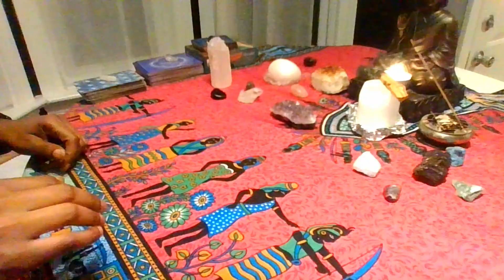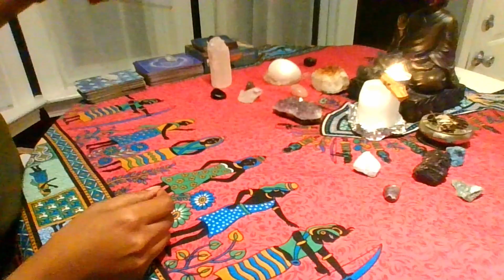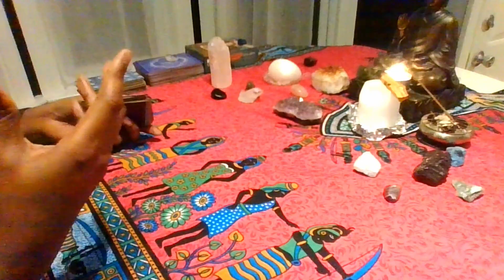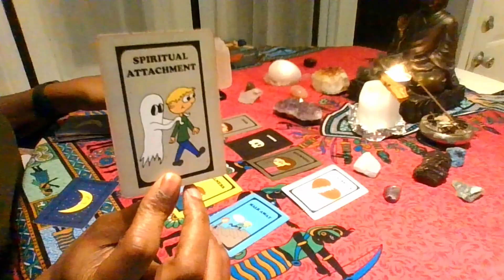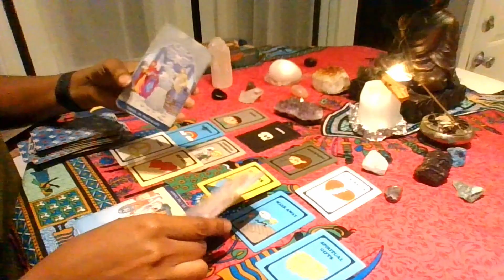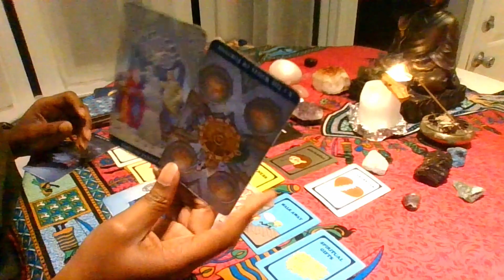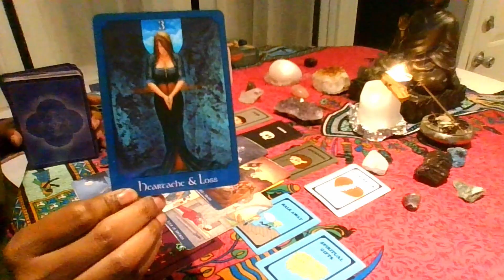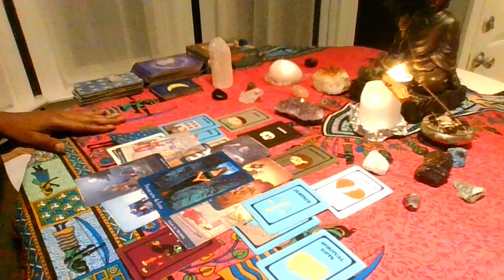Xavior Harrelson- 💔Believed to be found💔! Update Reading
Missing child Xavior Harrelson was last seen in May 2021. Human remains were discovered by a farmer working in a field a few miles outside of Montezuma, Iowa on Thursday September 30, 2021. Law enforcement states that clothing found on the remains are consistent with what Xavior was last wearing.
My condolences and prayers got out to Xavior's family. Let's continue to pray for healing and justice! 🙏🏾❤️